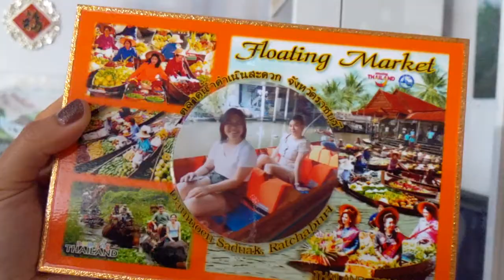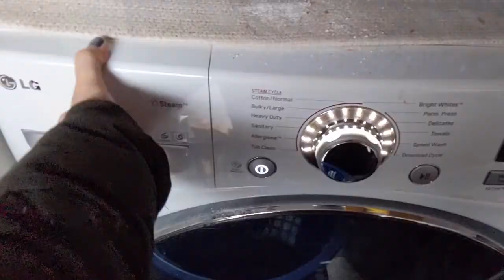[JAN. 18, 2020] Errands + Thai Homecoming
A snow day with my sisters back from Thailand.

Song: Black Swan
Artist: BTS
Software: Final Cut Pro X